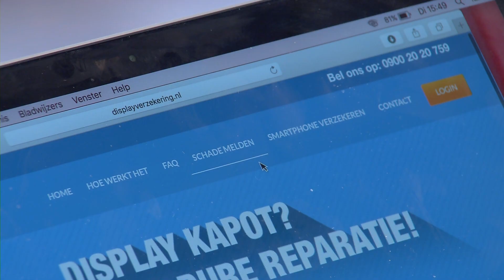Wist Je Dat? @ Displayverzekering.nl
Kijk voor meer informatie op:
http://